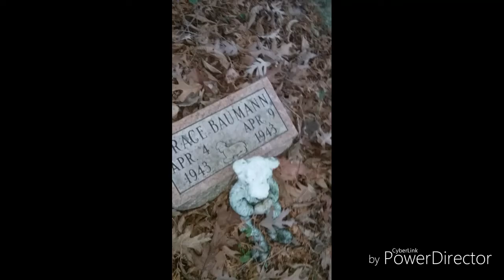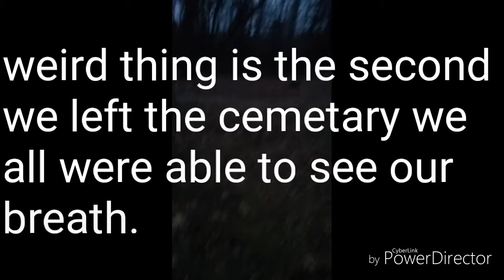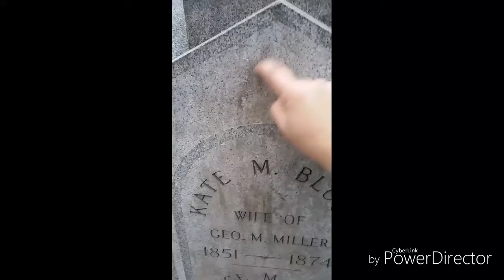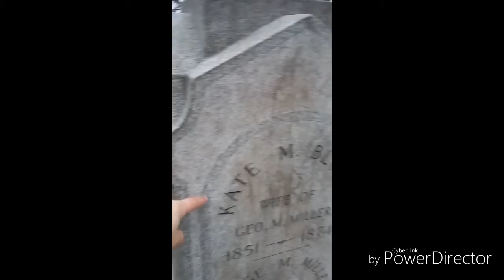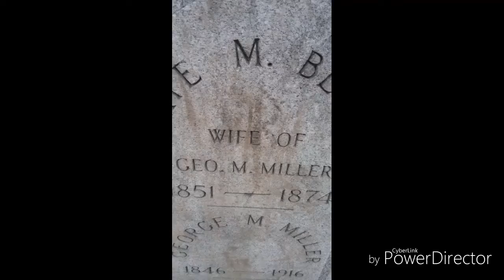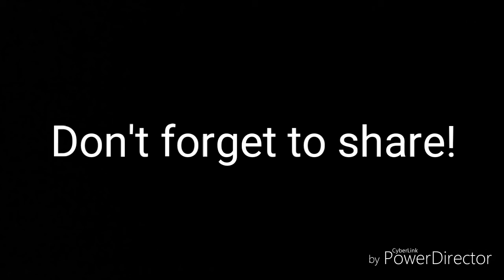V5: A Haunting of "Kate Blood" revealed!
I head to Glenbeulah Cemetary but accidentally go to Greenbush first. But 3 cemeteries. All have some kind of back story. Glenbeulah used to be top 3 most haunted place in the world. Being there in the day is scary too. Ending at Riverside where we come in contact with the infamous grave of Kate Blood where it is said bleeds during a full moon night. Also said she killed her husband and 3 kids also a fire burns in the trees behind. We may have debunked these but questions are still asked. Who's are the graves next to Kate? How did she die at only 23. Why does the stone bleed only on full moons? Where will I go next?